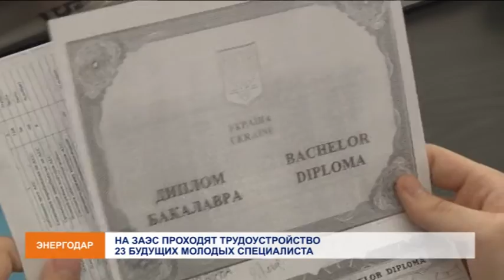Молодое пополнение ЗАЭС – 2015г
После защиты дипломных работ на ЗАЭС прибыло 23 молодых специалиста для последующего трудоустройства в цеха и подразделения станции.